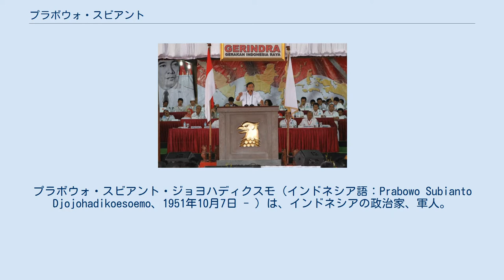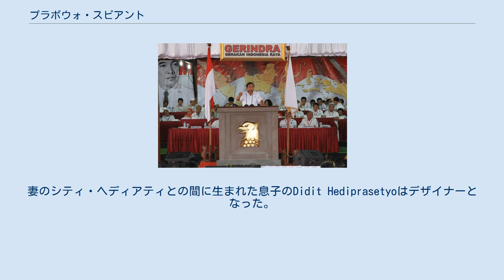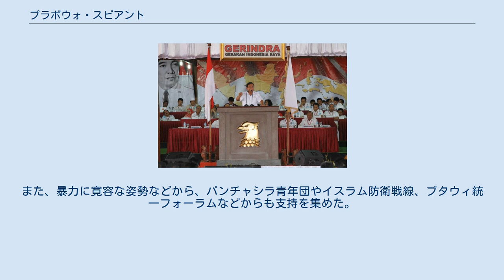プラボウォ・スビアント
プラボウォ・スビアント・ジョヨハディクスモ（インドネシア語：Prabowo Subianto Djojohadikoesoemo、1951年10月7日 - ）は、インドネシアの政治家、軍人。
インドネシア国軍では中将を務め、スハルトを義父に持つ。
2014年インドネシア大統領選挙と2019年インドネシア大統領選挙に出馬したが、接戦の末にジョコ・ウィドドに敗れ、2019年10月23日からインドネシアの国防大臣を務めている。
 1963年、12歳の時、家族との写真 1951年10月7日にジャカルタに誕生する。
経済学者でありスカルノ及びスハルト政権で産業貿易大臣や国務大臣などを歴任したスミトロ・ジョヨハディクスモを父とし、その父はインドネシア国立銀行の初代総裁のマルゴノ・ジョヨハディクスモという、インドネシア屈指の名家で1951年に生まれた。
父が商業大臣を務めていた1970年に、インドネシア国軍士官学校に入学した。
スシロ・バンバン・ユドヨノと同期であったが、ユドヨノより1年遅れで1974年に卒業した。
 卒業後はインドネシア陸軍に入隊し、1976年には特殊部隊コパススの小隊長として東ティモール併合作戦に参加し、東ティモール独立革命戦線の武力弾圧を指揮している。
1978年にプラボウォの小隊が独立革命戦線最高指導者のニコラウ・ロバトを射殺したことにより、軍事的な制圧は一気に進展した。
1983年にスハルトの次女であるシティ・ヘディアティと結婚し、スハルト・ファミリーの一員となると、政治的な影響力を持つようになった。
1992年には、陸軍戦略予備軍の空挺部隊長として指揮を取り、東ティモール民族解放軍司令官のシャナナ・グスマンを反逆罪で捕え、軍内部での評価が高まった。
 インドネシア国軍・中将時代のプラボウォ 一方、国軍司令官のベニー・ムルダニがスハルトの汚職を批判した事などをきっかけに、1990年代に入るとスハルトは国軍からムルダニの影響を一掃しようとした。
この際、スハルトは家族の一員として信頼するプラボウォにムルダニ派の粛清を任せ、異例の早さでプラボウォの昇進を進めた。
1994年に陸軍特殊部隊の副司令官、翌1995年には同司令官、1996年には同ポストを少将格に格上げして昇進させ、さらに同年内に陸軍戦略予備軍司令官として中将に任命されている。
 この昇進の中でプラボウォは側近たちを要職に就け、陸軍特殊部隊と戦略予備軍という国軍内で最強の2部隊の司令官を初めて両方歴任した事に加えてスハルトの後ろ盾を得たことで、軍内を掌握した。
一方、露骨な自派閥の優遇人事には対する不満も蓄積していったという。
対立するウィラントらの派閥に対して優位に立つためプラボウォはユスフ・ハビビとの連携を深め、ハビビが会長を務めるインドネシア・ムスリム知識人協会の支援を受けながら、軍内での影響力を拡大した。
 また、スハルトを批判する活動に対しては軍内で私的に運営する特殊部隊（通称：ニンジャ）による扇動や暗殺などを用いて封じ込めを行っていた。
1996年には野党・インドネシア民主党の内部クーデターを工作し、党首のメガワティを解任させるとともにその支持者の街頭集会を武力弾圧している。
翌1997年には、スハルトを批判するナフダトゥル・ウラマー総裁のアブドゥルラフマン・ワヒドを標的とし、同組織の拠点である東ジャワ州でウラマーの暗殺を重ねさせたとされる。
 しかし1997年に発生したアジア通貨危機でインドネシアも社会情勢が不安定になり、スハルト退陣運動は全国各地で活発になった。
これに対してプラボウォは少なくとも22人の主要な活動家を特殊部隊によって拉致監禁し、そのうち13名は失踪したままとなっている（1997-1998年のインドネシア活動家誘拐事件）。
また、政権崩壊直前のジャカルタ暴動についても、扇動を主導した疑いが持たれている。
 1998年5月21日にスハルトが大統領を辞任すると、ハビビ政権下で軍の権力を掌握したウィラントらによって、それまでに特殊部隊で逸脱行為を働いた者が軍法会議にかけられ、プラボウォは同年8月に軍籍をはく奪された。
なお、プラボウォはハビビが大統領に就任した場合には自身が国軍司令官に就任する密約があったと主張している。
 軍籍はく奪後、ヨルダンに移住して市民権を取得し、3年間に渡り事実上の亡命生活を送っていた。
この間、実弟であるハシム・ジョヨハディクスモ...